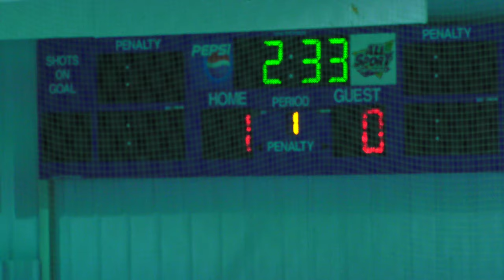Gladwin Gladiators Bantam vs Traverse City North Stars 1st period 4K